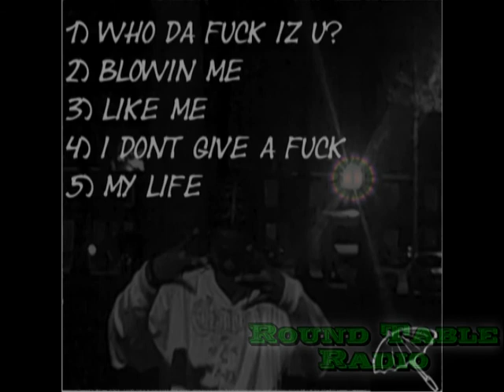Young Tez feat P.Chase- "Blowin Me"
This is the first dolo mixtape from Tez "Rich Nigga"